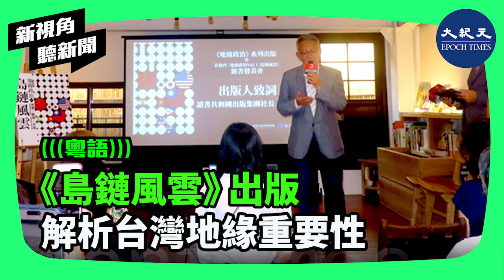台灣位處「第一島鏈」關鍵位置。由專家共同執筆的《島鏈風雲》一書介紹，美國以島鏈爲基礎，提出「群島防衛」，而島鏈安全網正是美國最重要的地緣政治安全保障。